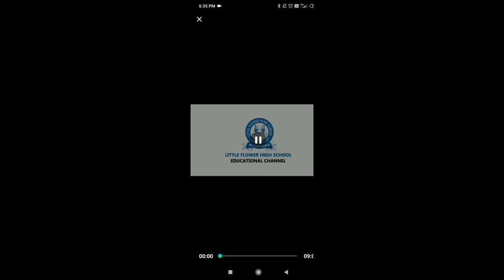Class 9 (FL) ధర్మా ర్జునులు పాఠంpart-1Explained by Ramadevi teacher